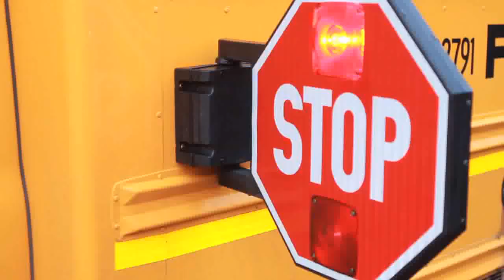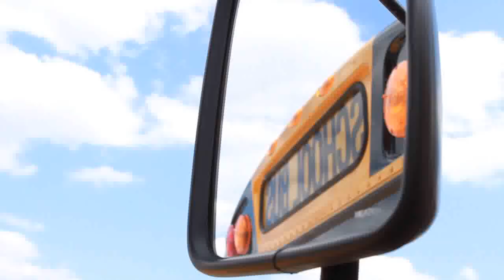Kids Stay Safe After Car Crashes into School Bus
During an accident when a car t-boned a school bus, the students on the Buffalo, New York School District buses were kept safe after wearing seat belts. The board members and superintendents make student safety a priority and the school district will be adding seat belts to all their buses over a five-year span.